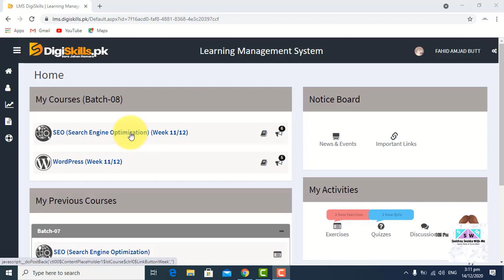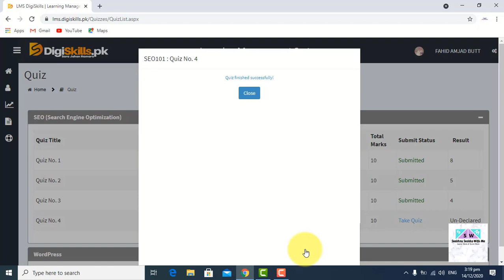Search Engine Optimization (SEO) Quiz 4 of Batch 8 of Digiskills.pk | Digiskills Quizes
Welcome to your own youtube channel (Seekhna Seekho Witm Me).
In this video i solve the search engine optimization quiz no 4 of digiskills batch 8. I assure you there that my quiz may be different from your quiz. Alo i have given the answer of the questions according to my knowledge and you have to make an idea from that video to solve your quiz.

Is video main main ne search engine optimization digiskills batch 8 k quiz no 4 ko slove kiya hai.
Sawalon k jawab main k apne mutabiq diye hain r jawab galat hone main main zimadaar nai hun. ap ko sirf idea diya gaya hai is video k through k kese ap apna digiskills ka quiz solve kar sakte hain. Shukriya

The Coures offered by digiskills.pk are
1) Freelancing
2) Digital Marketing
3) Graphic Design
4)Search Engine Optimization
5) Wordpress
6) Creative Writing
7) E commerce Management
8) Quick Books
9) Digital Literacy
10) Autocad

Note: Highly Appriciated your Suggestion in Comments Section For Future Betterment